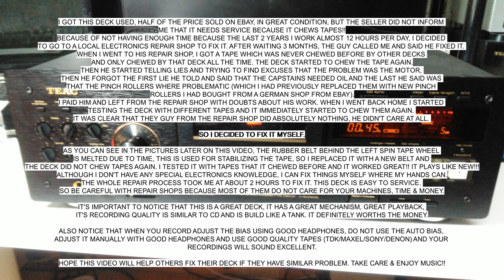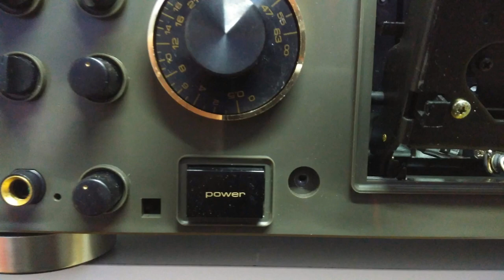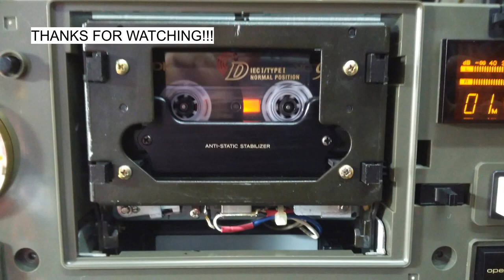TEAC V-6030S SERVICE CHEW TAPE PROBLEM FIXED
TEAC V-6030S problem fixed because it was chewing tapes. The belt behind the left spin wheel was melted and it needed replacement. Now it works great.